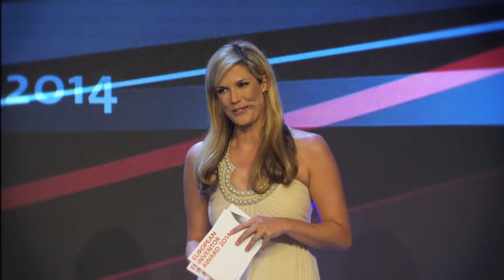Бетон, который сам себя ремонтирует - уникальная разработка! (HD)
Голландские ученые разработали самовосстанавливающийся бетон, который с помощью бактерий способен заделывать трещины в своей структуре.